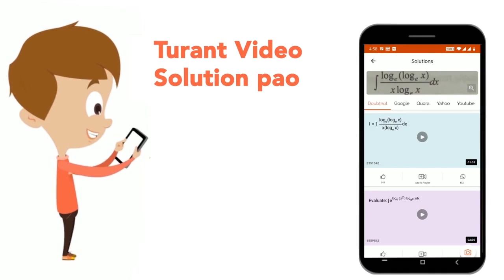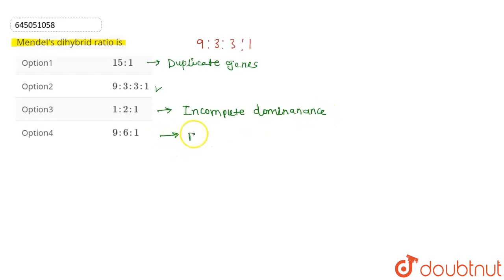Mendel\'s dihybrid ratio is | CLASS 12 | PRINCIPLES OF INHERITANCE AND VARIATION | BIOLOGY | Do...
Mendel\'s dihybrid ratio is
Class: 12
Subject: BIOLOGY
Chapter: PRINCIPLES OF INHERITANCE AND VARIATION
Board:NEET

👉 Have Any Query? Ask Us.